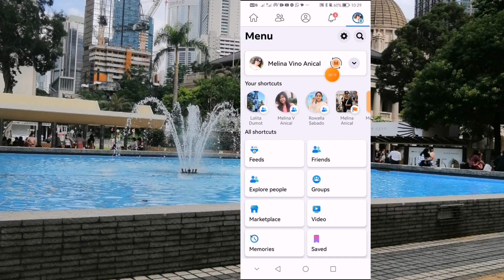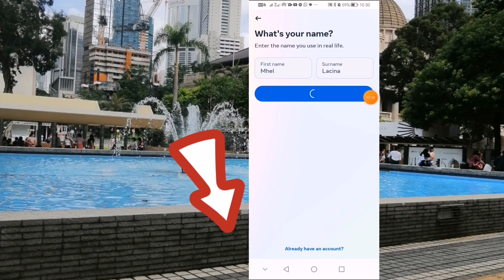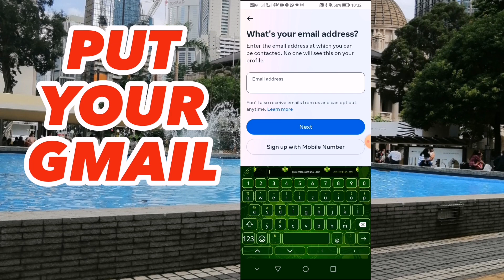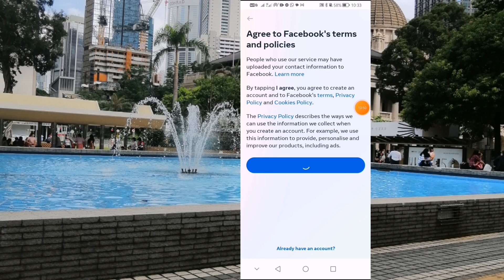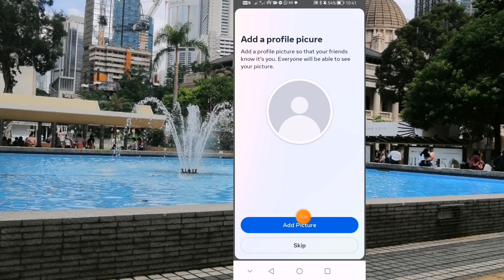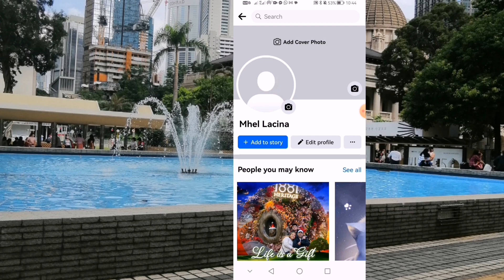How To Create Facebook Account 2023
Paano/How To Create Facebook Account 2023

You can watch all my Karaoke,